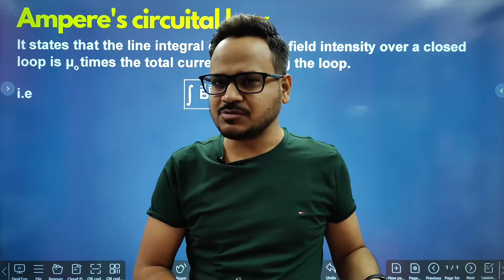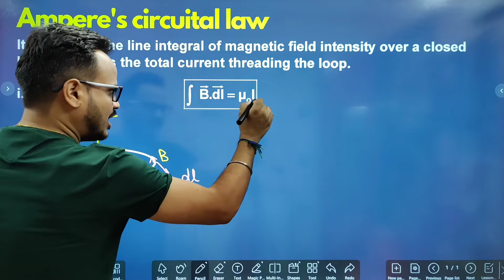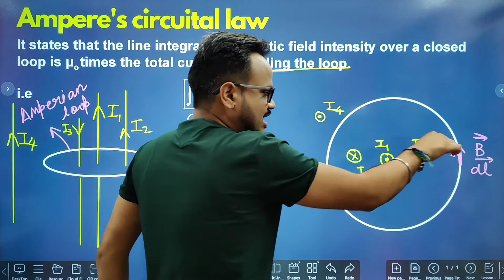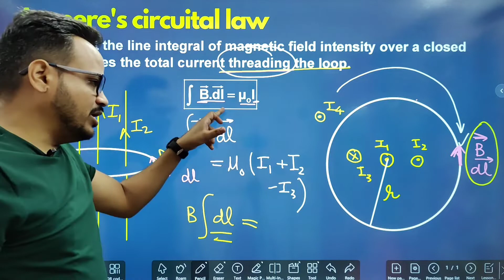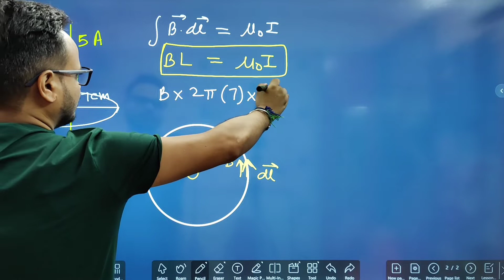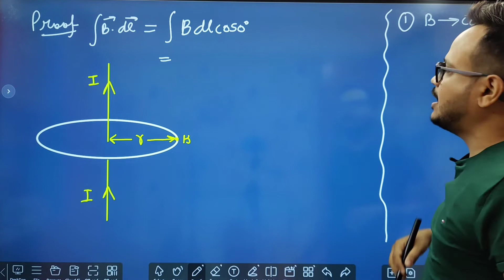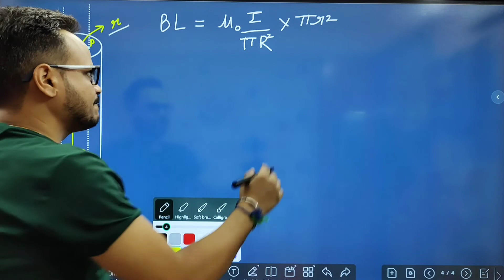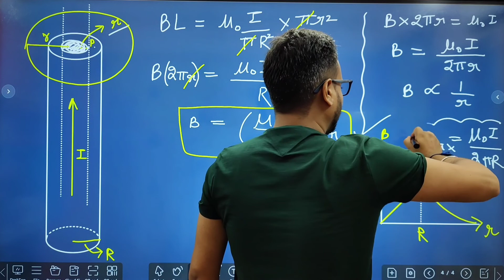Ampere's Circuital Law Class 12 Physics Chapter 4 Moving Charges & Magnetism | CBSE Board 2023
In this lecture I have discussed Ampere's circuital law from class 12 physics chapter 4 moving charges and magnetism for board exam 2023. I have discussed the statement and proof of Amperes circuital law and important questions based on it. I have also discussed the expression to find magnetic field inside a current carrying conductor using Ampere's circuital law. All these concepts are very important for class 12 Physics board exam 2023.

✅Worksheet and notes are available on Mandeep Education Academy app.

💥💥RECORDED COURSE FOR CLASS 12 SESSION 2022-23💥💥

This App is built to fulfill all your academic needs and to help you make your Physics your strongest subject.

💥Important books for class 12:
PHYSICS
✅NCERT Volume 1 and 2
✅S L Arora Class 12 Physics Latest Edition
CHEMISTRY
✅Chemistry NCERT vol 1 and 2
✅Pradeep's new course chemistry
MATHEMATICS
✅Mathematics NCERT vol 1 and 2
✅R S Agarwal class 12
✅R D Sharma class 12

CLASS 12 TERM 1 ALL CHAPTERS